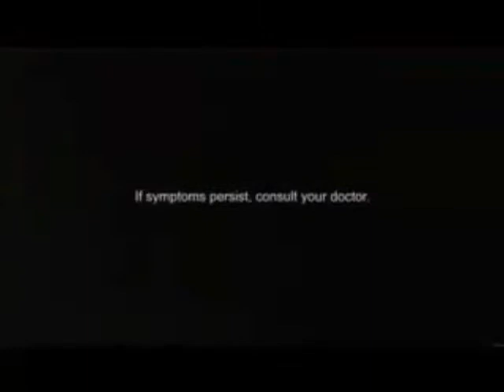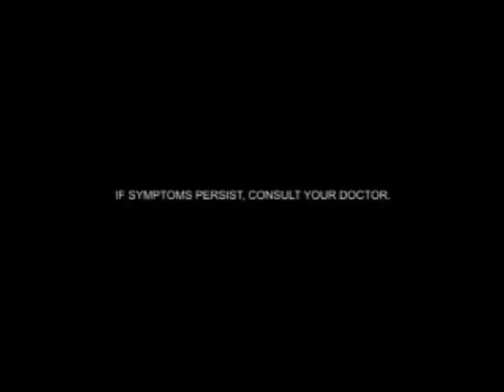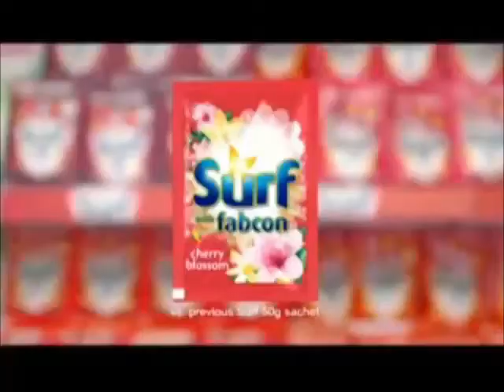I-Witness Commercial Breaks Full Short And Long Episode by GMA Nationwide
These commercials during I-Witness in a full episode gap aired on GMA Nationwide in December 4, 2021.

1. I-Witness Bumper
2. Vivo X70
3. Medifacts: Centrum Silver Advance
4. Nescafe Classic
5. Cream Silk Triple Keratin Rescue Ultimate Hair Fall Defiance with Pia Wurtzbach
6. Surf Ultra Power Liquid
7. Bear Brand Swak
8. Stresstabs
9. I-Witness Bumper
10. I-Witness Bumper
11. Robitussin DM
12. Bear Brand Adult Plus
13. Ghost Adventures on Discovery+
14. Dove Straight & Silky
15. Nankid InfiniPro HW
16. Caltrate Plus
17. Kapuso Bigay Premyo Sa Pasko: Milo
18. I-Witness Bumper
19. I-Witness Bumper
20. Bear Brand Fortified Powdered Milk Drink
21. Advil Liquigel with Jericho Rosales
22. Surf Fabric Conditioner
23. Unilever Lucky U!
24. Milo
25. Medifacts: Centrum Silver Advance
26. I-Witness Bumper
27  I-Witness Bumper
28. Stresstabs
29. Bear Brand Adult Plus
30. Surf Active Clean
31. Cream Sulk Standout Straight with Heart Evangelista
32. Medifacts: Centrum
33. Nescafe Creamy White
34. I-Witness Bumper

Broadcast Date: December 4, 2021 (Reissues)